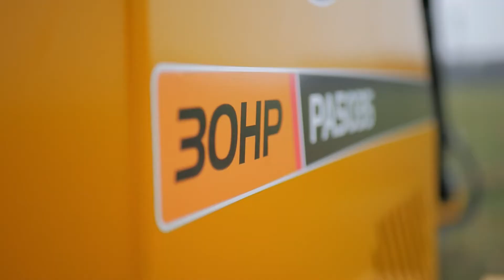McCONNEL - PA5035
Specializovaná kompaktní řada příkopových ramen od společnosti McConnel kombinuje výhody lehkého a úsporného designu s vynikající manévrovatelností a přesností. Stroje řady 30 jsou navržené pro údržbu krajiny, péči o půdu, daří se jim i ve stísněných oblastech, parcích a veřejných pozemcích a na místech s rozsáhlou městskou zástavbou. Jsou také ideální pro specializované službaře, místní správu a drobné zemědělce, kteří hledají cenově výhodný stroj na údržbu živých plotů a příkopů, či pro svou vlastní potřebu.